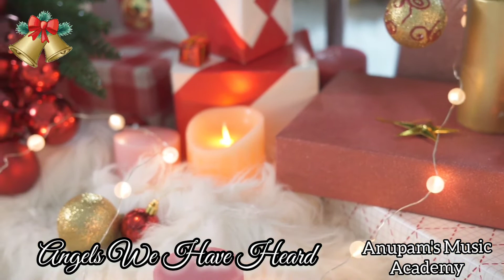Silver Bells || Angels We Have Heard On High || Joy To The World || Silent Night || Merry Christmas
Merry Christmas ☃️🎄

Anupam's Music Academy

Passion || Skill || Excellence

Video Editing: Anupam

anupamsmusicacademy

Wish You All A Merry Christmas And A Happy New Year 🎉